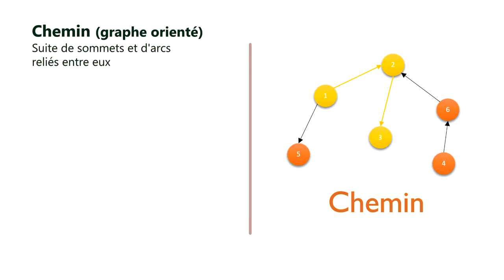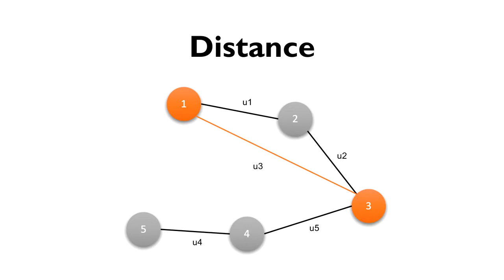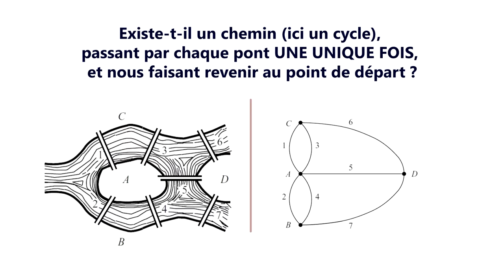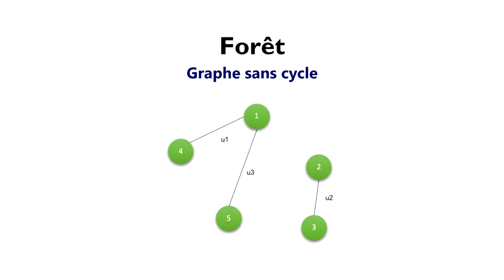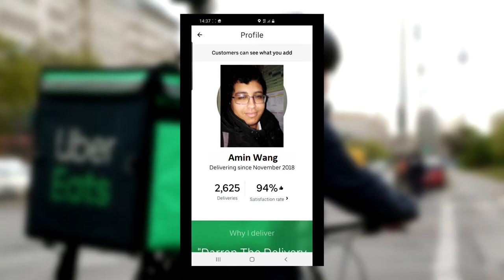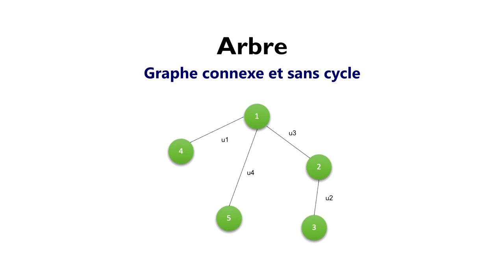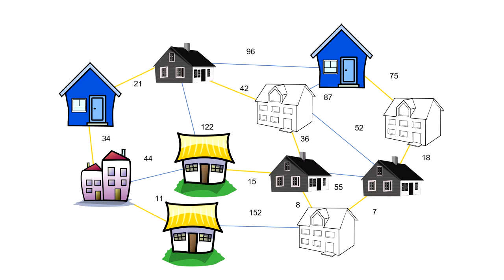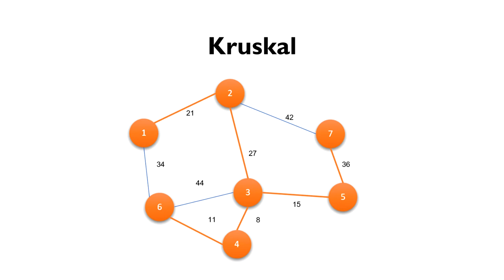Qu'est-ce qu'un graphe (2) ? - Meilleurs chemins, ACM, connectivité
Les graphes sont des objets fascinants dans le domaine de l'informatique.
Non je déconne mais ça peut parfois quand même servir.
Je vais tenter d'expliquer la base de la théorie des graphes en 3 courtes vidéos.

Time Code :
 00:00 - Introduction
 00:17 - Chaînes et chemins
 03:33 - Connectivité
 04:47 - Plus court chemin
 06:52 - ACM
 09:32 - Conclusion

Crédits vidéos :
 GetConnected - GPS VS Google Maps

Background Vidéo :
 Free Video Background loops - 4K Abstract Tunnel VJ Motion Background || Neon Light Tunnel Free VJ Loops || Free Video Background